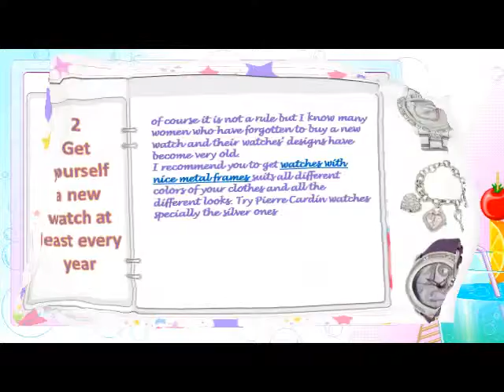How To Select Practical, Cheap And Good Quality Watch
Your wristwatch reflects not only your character but also your elegant look all in one piece. It also reflects your financial status and your taste in other matters. Ladies usually care for the smallest details when it comes to choosing her watch whatever the price is.